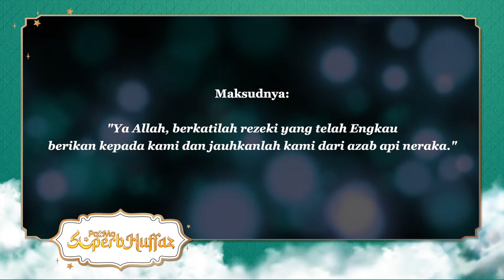EPISOD 3 : DOA SEBELUM MAKAN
Istimewa Ramadan kali ini bersama Pa&Ma Superb Huffaz untuk mengisi waktu berbuka anda seisi keluarga. Bacaan doa dan surah pilihan dari anak-anak cerdik Genius Aulad bermula 1 hingga 30 Ramadan pastinya menambahkan lagi keberkatannya.

Jangan ketinggalan dan teruskan menyokong kami di @majalahpama